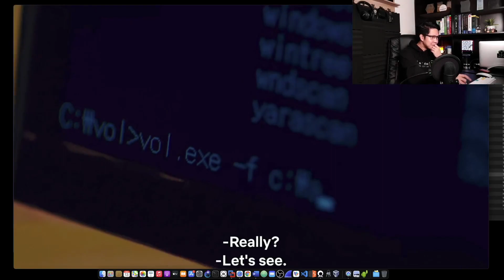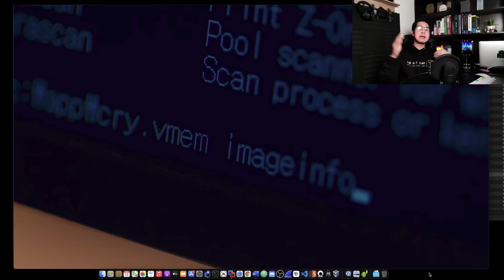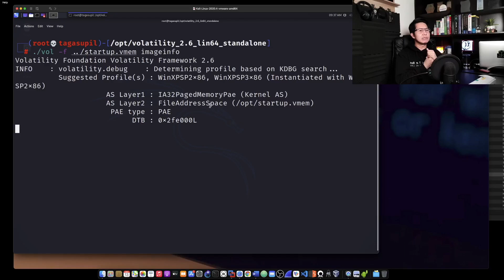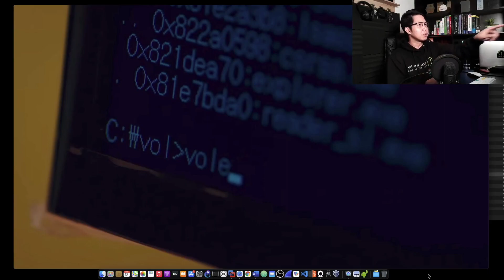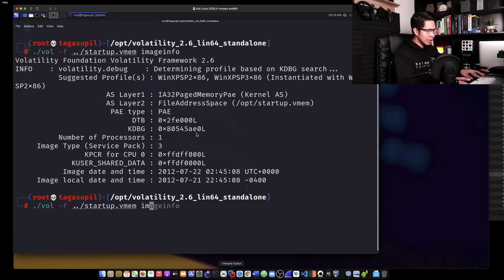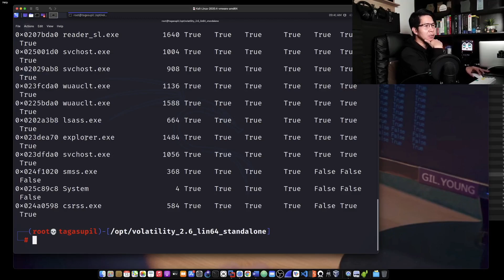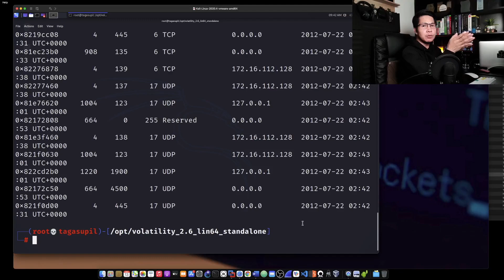Part 2 | Security Engineer breaks down ransomware scenes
Let's break down the accuracy of the ransomware attacks and the remediation steps in this Netflix series.